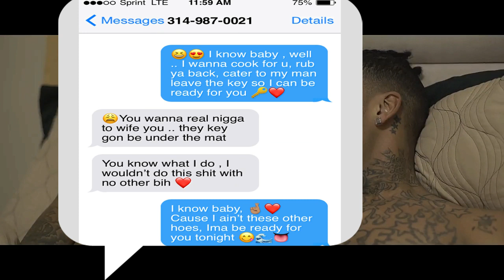Red & Orack Pac - Savage Bit*h ( Official Music Video ) Shot